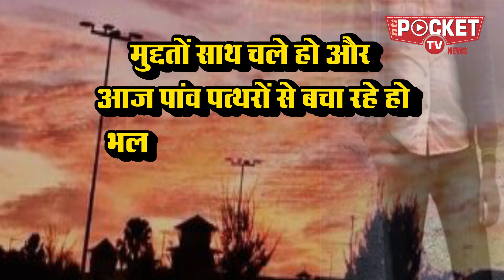कांग्रेस में आपसी सिर फुटौव्वल कब थमेगी